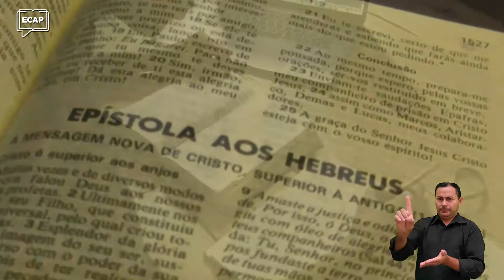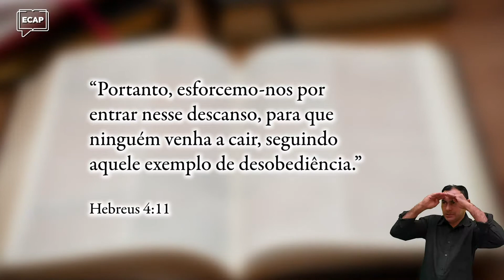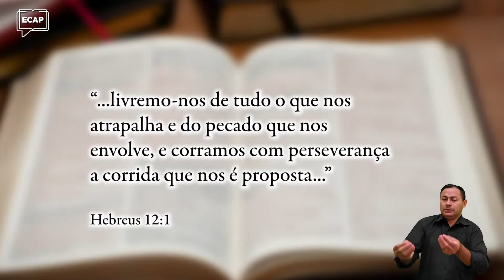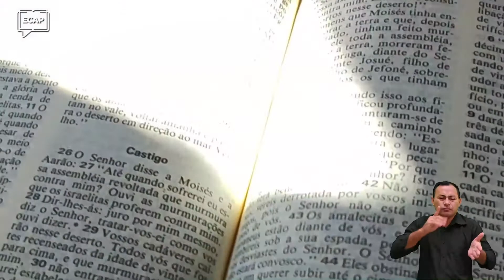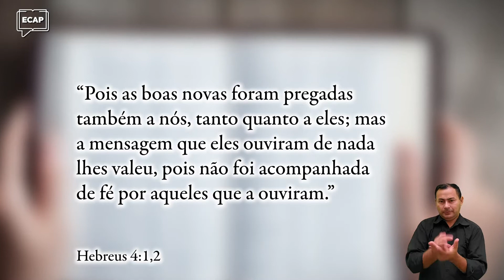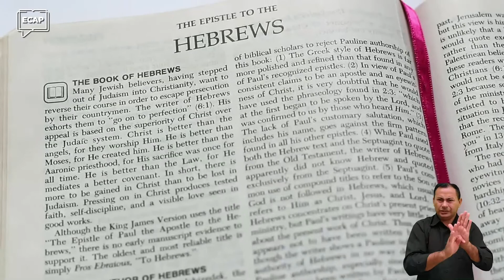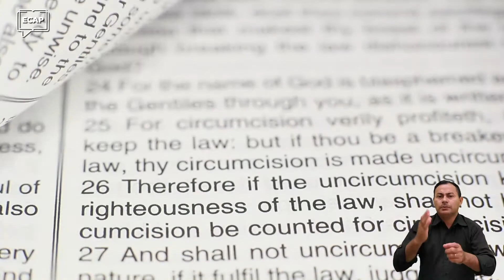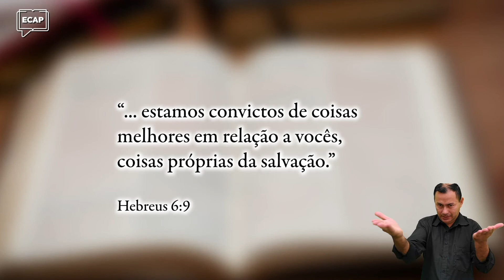É melhor você acreditar! | Encontro Com a Palavra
O livro de Hebreus tem um objetivo principal: apresentar quem era Jesus Cristo aos destinatários. Durante todo o livro aprendemos a importância de conhecer Jesus e acima de tudo de crer nele!